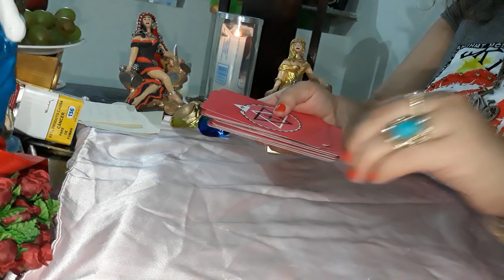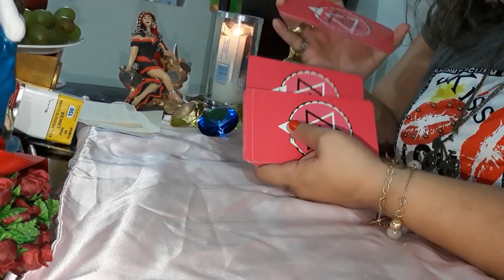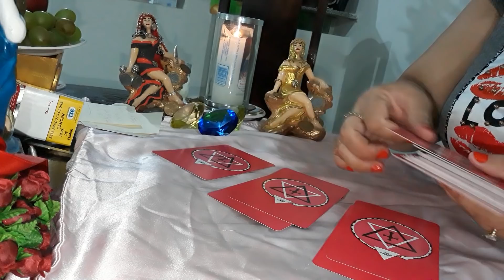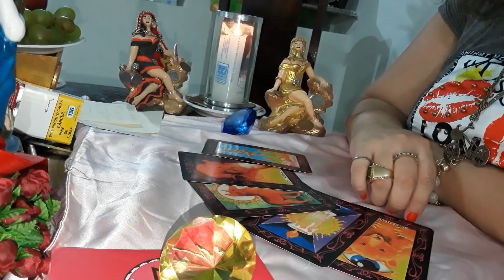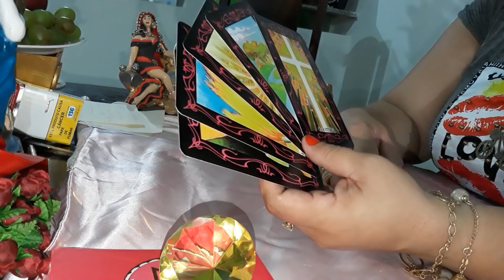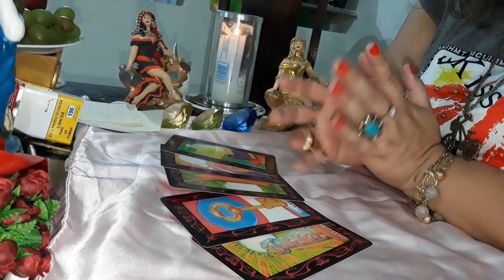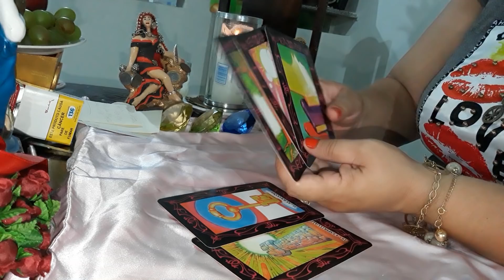Ainda vamos ficar juntos ?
Eu me chamo Aninha , sou médium vidente , e tenho o dom da cartomância devido às minhas ciganas , através das cartas ela manda a sua mensagem ,quem tiver interesse em uma tiragem particular custa R$ 70,00 ; com duração de 1 hr , podendo fazer até 10 perguntas dentro do seu tempo, segue o meu watts wapp ( 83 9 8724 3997 ) eu não atendo ligações, deixe sua mensagem em áudio ou escrita que lhe retornarei assim que possível... salve